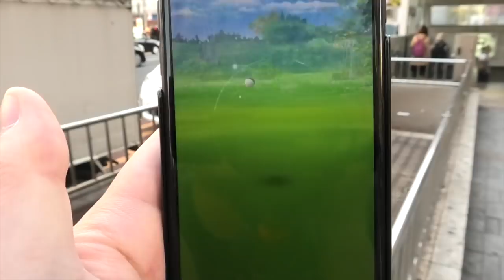スペシャルウィークエンドを満喫!虫イベ対象もしっかり狙うぞい!【ポケモンGO】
編集：だよ
だよ日記：
ピザが好きでよく食べるのですが、今日、期待して行ったピザ屋さんがあんまりで残念でした。
もっと近所を開拓したい今日この頃です。